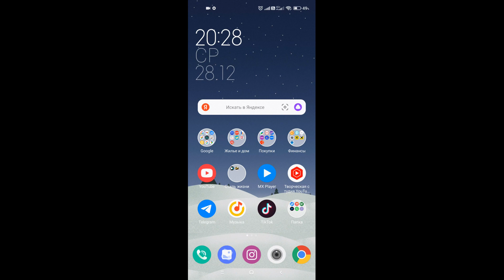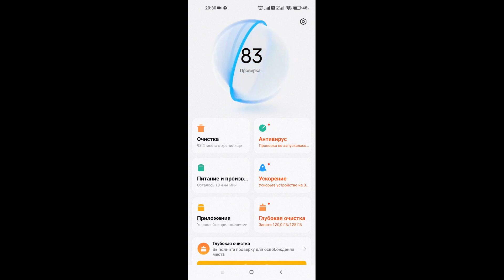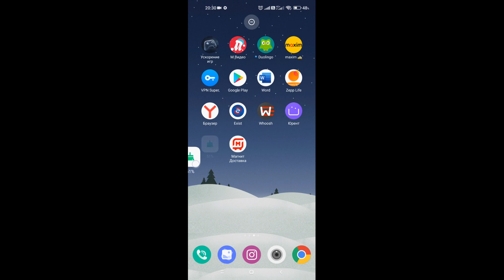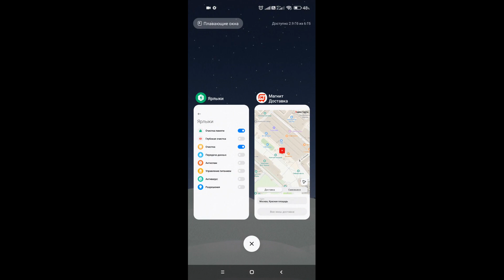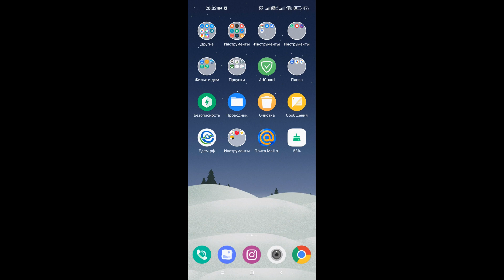ЭТА ФУНКЦИЯ ЭКОНОМИИ БАТАРЕИ БЫЛА ВСЕГДА НА ВИДУ! Используй её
✅Продукты
✅Бытовая химия
✅Косметика

Все это соберет и привезет вам команда Магнит Доставки абсолютно бесплатно и всего за 60 минут!

ПРОГРАММА ДЛЯ ВЗЛОМА WI-FI СОСЕДА == ЖМИ ==
Android and Windows полезные советы - О сложном просто